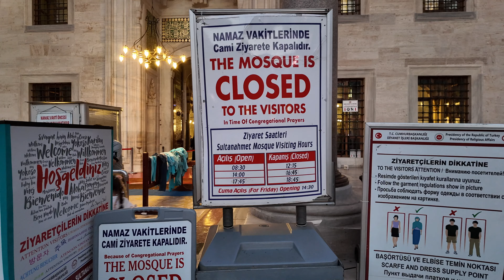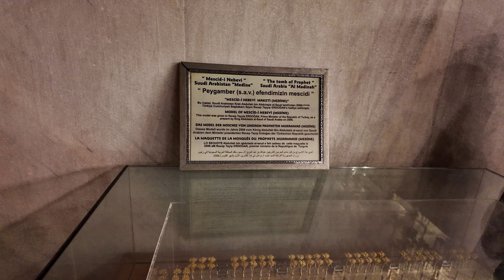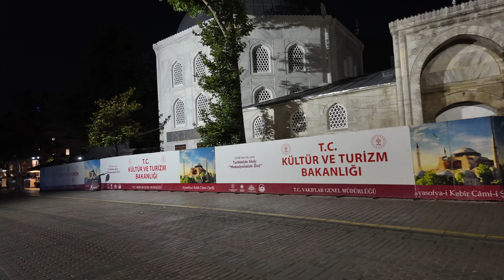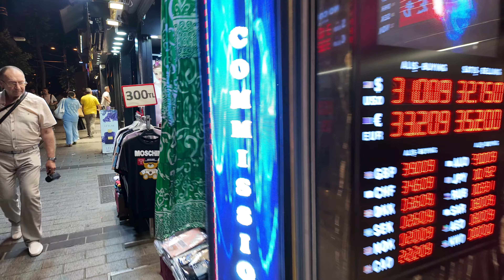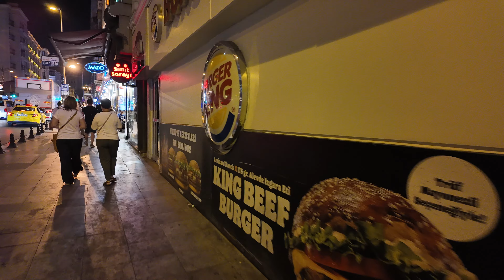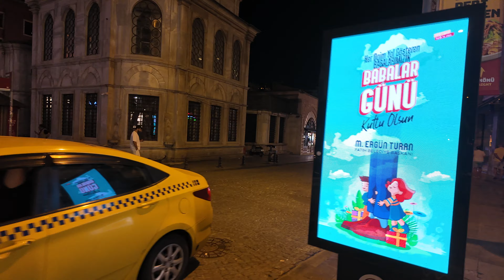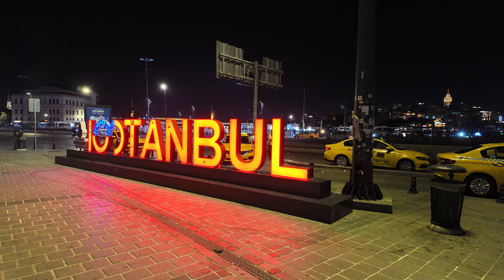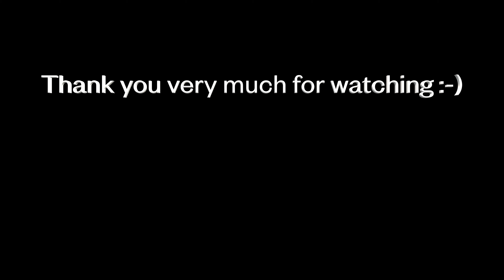🇹🇷 Evening walk in Istanbul's Old City - Sultanahmet, Cağaloğlu, Eminönü, Sirkeci - 4K UHD video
In my next video i will be walking in the Old City of Istanbul - a very popular tourist destination
The areas covered are Sultanahmet, Cağaloğlu, Eminönü, Sirkeci.

Please switch the subtitles on

Timeline:
00:00 The Blue Mosque - Sultanahmet Camii
08:00 Sultan Ahmet Square and Park
14:00 Hagia Sophia
20:00 Divan Youlu Street
50:00 Sirkeci incl. the historic railway station
59:22 Ankara Street - Golden Horn